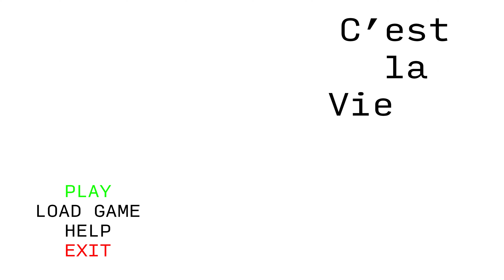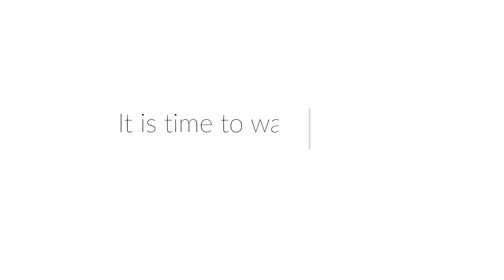The Game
After almost a year, my short, The Game, is finally here!

There have been many different factors that contributed to not uploading it sooner, but it finally felt like the right time.

This is so far my favorite and strongest project in terms of my skills, and I hope you enjoy what my silly little brain created.

I made this short film a year ago as a final project for my Moving Image: On Screen class and just added a few tweaks here and there, but it was nice to look back at this project because I knew I wanted to share it with everyone since I thought of it.

Equipment: Panasonic G7, music from Garageband, Adobe Creative Suite: Premiere Pro, After Effects, Illustrator, Photoshop…..

Written, Directed, Acted, Edited by: Danielle Tuiran